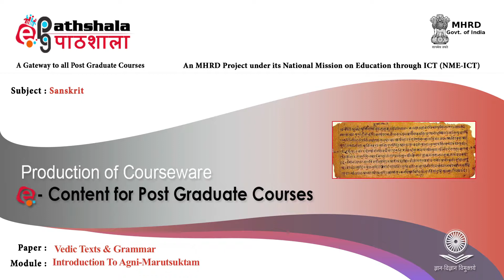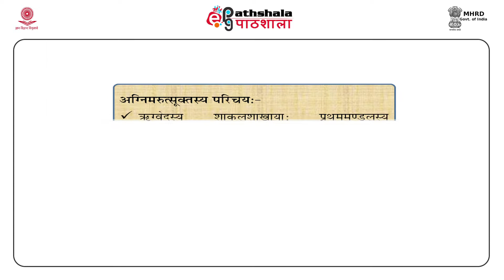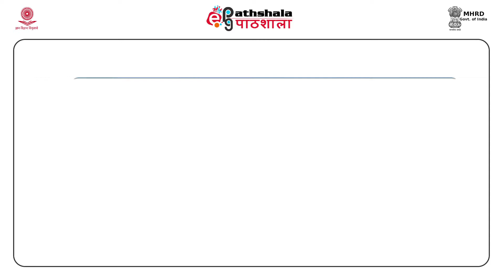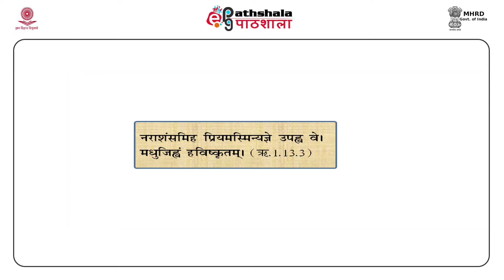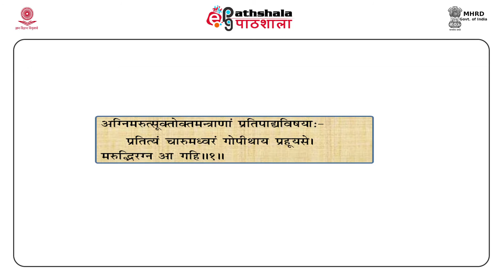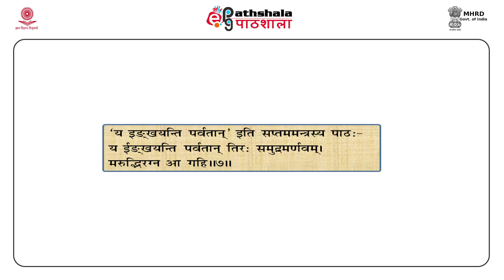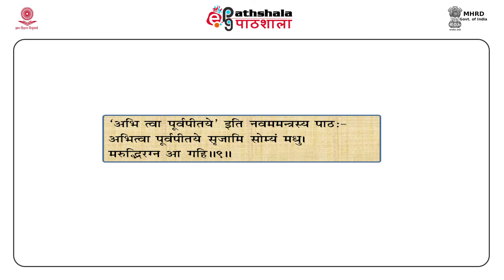SAN P8 M01